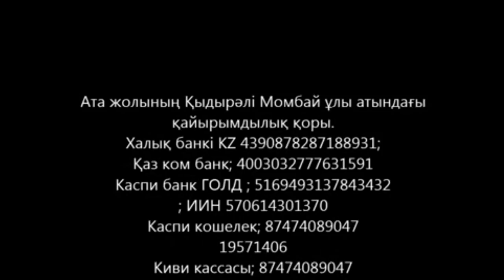Құдай ісімен араммен күресу 7